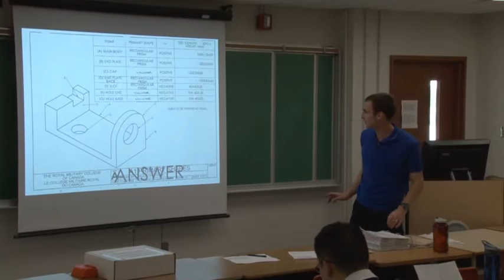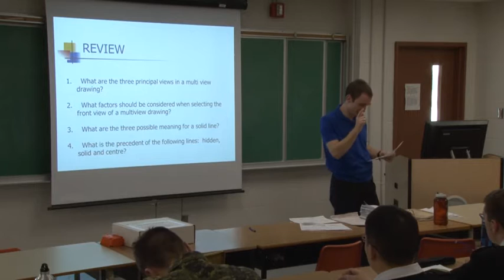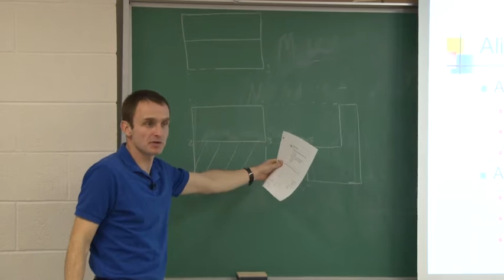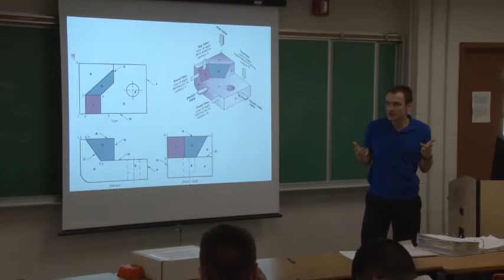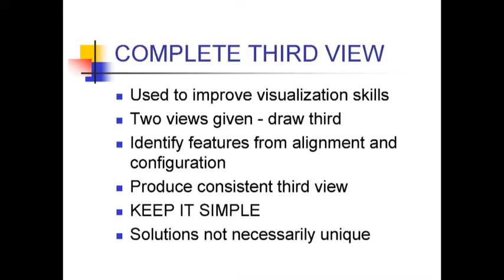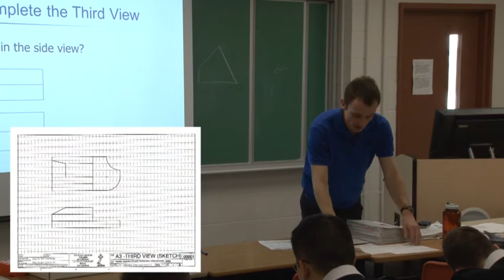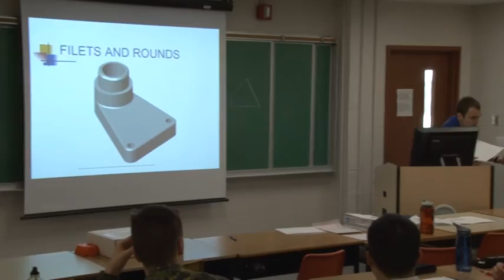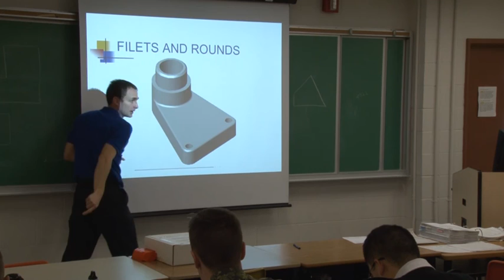GEE167 Lecture 3